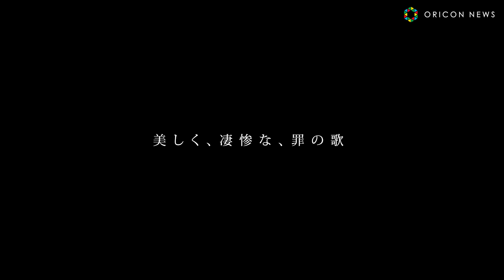前田敦子、レンタル彼⽒にベッドで衝撃告白 映画『⼀⽉の声に歓びを刻め』予告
『繕い裁つ⼈』『幼な⼦われらに⽣まれ』『Red』など多くの作品を⼿掛けた三島有紀⼦監督の⻑編10作⽬となる最新作『⼀⽉の声に歓びを刻め』が、2024年2⽉9⽇(⾦)に劇場公開。

　同作は、監督⾃⾝が47 年間向き合い続けた「ある事件」をモチーフに、⾃主映画からスタートしたオリジナル企画。「性暴⼒と⼼の傷」という難しいテーマにあえて挑み、⼼の中に⽣まれる罪の意識を静かに、深く⾒つめる。

　⼋丈島の雄⼤な海と⼤地、⼤阪・堂島のエネルギッシュな街と⼈々、北海道・洞爺湖の幻想的な雪の世界を背景に、3 つの罪と⽅⾈をテーマに、⼈間たちの“⽣”を描いていく。

　船でやってきた者を前⽥敦⼦、船を待つ者を哀川翔、そして船で向かう者をカルーセル⿇紀が演じ、さらに、坂東⿓汰や⽚岡礼⼦、宇野祥平、原⽥⿓⼆、とよた真帆らが脇を固める。